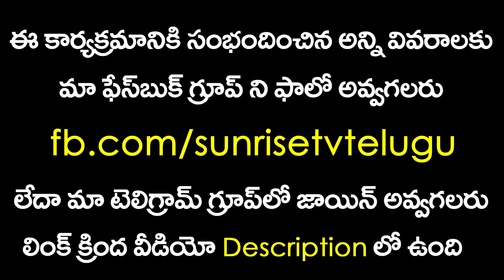herpes Types in Telugu | Herpes అంటే ఏమిటీ ? | Dr.Raza | Sunrise Tv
Herpes Types in Telugu